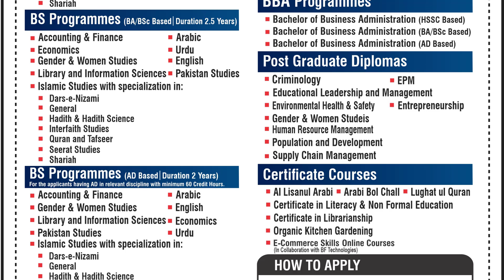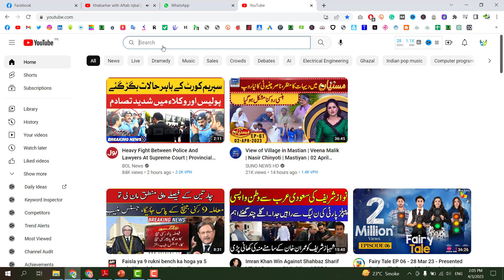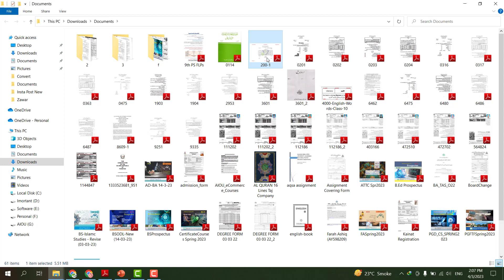AIOU Admission Autumn 2023 Advertisement | AIOU Admission 2023 Matric Intermediate BS BBA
ODL - SSC/E-SKILL COURSES/ARABIC COURSES/MIDDLE-TECH
ODL - HSSC
ODL - CERT after HSSC/CERTIFICATE IN LIBRARIANSHIP
ODL - CERT after SSC
ODL - BED1.5
ODL - BA/BS/AD/BED4/BBA
ODL - BBA/BS (BA/BSC)
ODL-BS (ASSOCIATE DEGREE IN THE RELEVANT DISCIPLINE WITH AT LEAST 60 CREDIT HOURS)
ODL - MA/MSC/M.ED/BED2.5/CERTIFICATE IN PUBLIC HEALTH
ODL - PGD
F2F - DIPLOMA/PGD COMPUTER SCIENCE/DIPLOMA IN FLORICULTURE AND LANDSCAPING
F2F - CERT after HSSC/ARABIC TEACHERS TRAINING COURSE (ATTC)
F2F - CERT after MASTER/IMAM & KHATEEB
F2F - CERT after SSC
ODL - BA/BS/AD/BED4/BBA